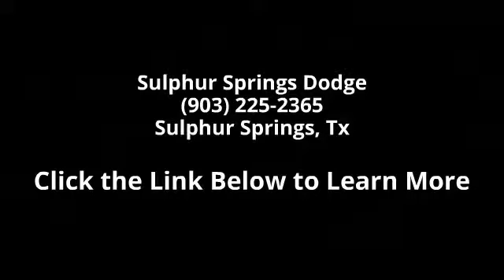2014 Jeep Grand Cherokee Laredo - Sulphur Springs Dodge -...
2014 Jeep Grand Cherokee Laredo! Easy to use Steering Wheel Controls. UConnect hands-free communication w/Bluetooth! 8.4' Touch Screen Display! Premium Surround Sound AM/FM! 1 Year Free Sirius XM Satellite Radio!! NAV Ready! Sport Bucket Front Seats. Cloth seats, easy to clean!! Leather wrapped Steering wheel and shift knob! Deep Sporty Tint. Alloy Wheels. Power Windows, Locks, Tilt & Cruise control. Safety equipment includes: ABS, Traction control, Curtain airbags, Passenger Airbag, Front fog/driving lights... Lifetime Engine Warranty on all gas engine under 100,000 miles and we offer $8 oil changes on 4 & 6 cyls engines & $18 on V8 engines on the vehicles we sell. Sulphur Springs Dodge is constantly adding inventory to the already great selection of new and pre-owned cars and trucks.